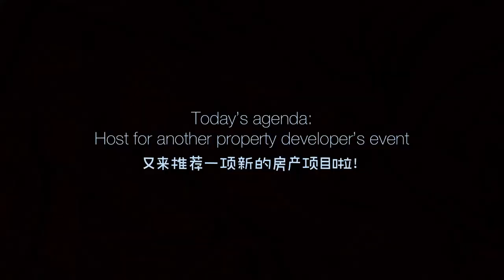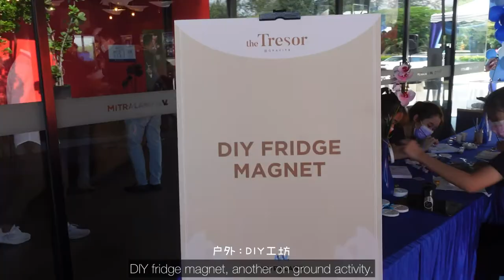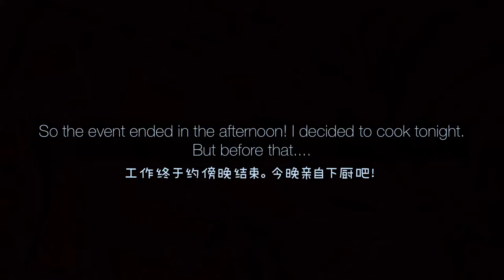[Vlog #10] Work Diaries: Work with me I Property Launch I Making Yakitori Chicken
Hi! Another vlog about my work. Logging what I did on the day I did for the day ~ enjoy dearies.
今天又有新的房地产项目啦！

【仅供个人使用 请勿商用】

♥ Products & Venues Mentioned 出现 & 提到的产品和地点 ♥
Venue工作地点 : Klang, 马来西亚，巴生
Job Description工作内容: Property Launch + Showcase 房地产开幕式

♥ About Me 琦琦介绍 ♥

Hi! My name is Selene and I was born and raised in Malaysia. I am an event host and voiceover artist. On my channel, I share my experiences on how I'm navigating my 30s through my daily lives that involves my work, health, wellness, beauty, and other interests in Malaysia.

哈喽！欢迎来到我的频道~ 我是活动主持人的Selene 凯琦，来自马来西亚。 身边的朋友们总是忍不住好奇心问我关于工作的内容。那就让你们看看我选择的自由职业和工作行程吧。 我热爱生活，希望能够跟大家一起变美变优秀，分享生活点滴，一起成长和提高生活素质。希望能够给你带来许多的干货和正能量！每周都会尽量更新视频，新来观看的朋友们记得关注我哟~ ！ ♥ ♥

📷 Camera: Sony ZV1 (Black)
💻 Work Tool: Apple iPad Pro 11 & Apple MacBook Air
💻 Editing: InShot

[License - 876240]
Take it Home -  Ty Simon
Happy Gypsy - Maxime Herve
Campfire Calm - Paper Planes